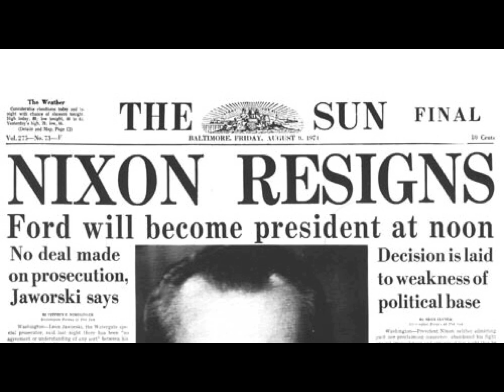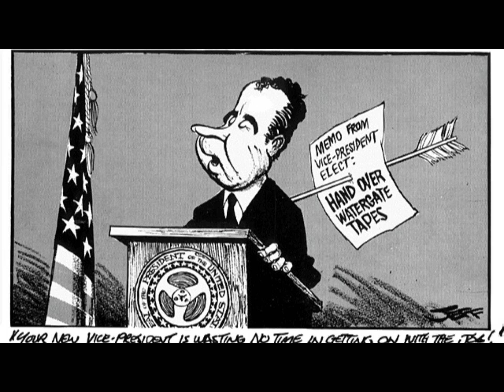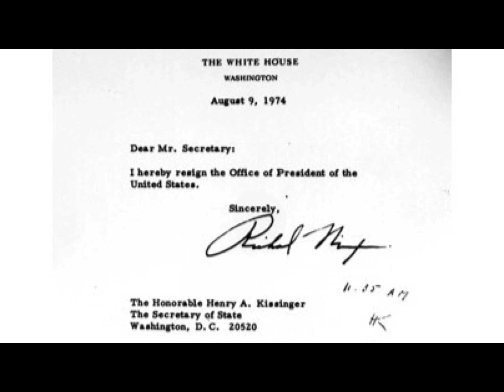Course Project : Documentary Film [ Political Scandal ]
Course Project : Documentary Film [ Political Scandal ] History 2112